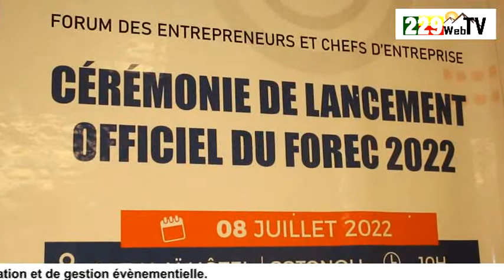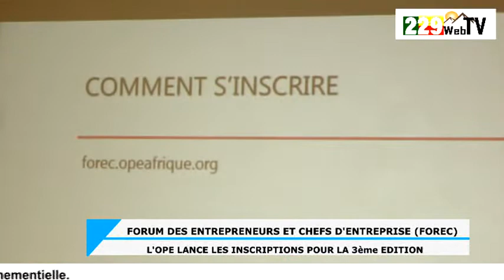3ème Édition du FOREC : L'OPE lance officiellement les inscriptions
L'organisation des Professionnels des Entreprises (OPE) a procédé au lancement officiel des inscriptions pour la 3ème Édition du Forum des Entrepreneurs et Chefs -d'Entreprises (FOREC)
C'était à AZALAÏ HÔTEL ce vendredi 08 Juillet 2022.
L'équipe de @229webtv  était au rendez-vous pour le compte rendu
Thomas AKPAHO